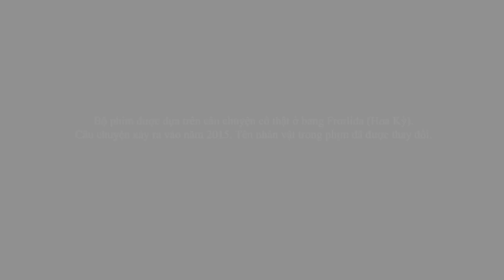CHÚ CHIM THẦN - PHIM HOẠT HÌNH MỚI – TRUYỆN CỔ TÍCH – HOẠT HÌNH CHO BÉ – QUÀ TẶNG CUỘC SỐNG